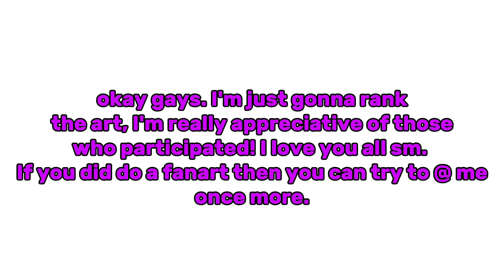fanart comp winners🏆